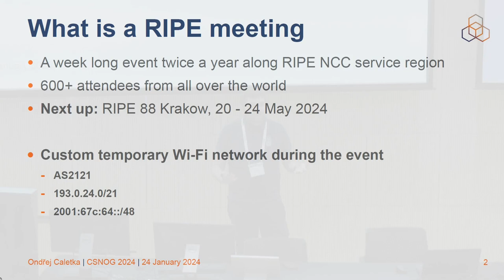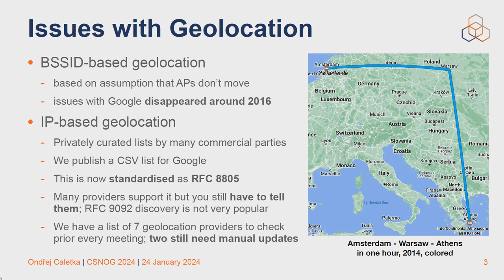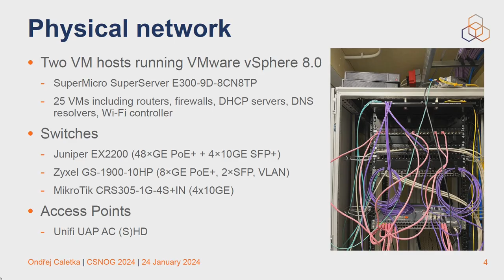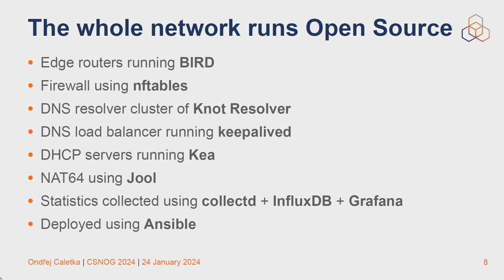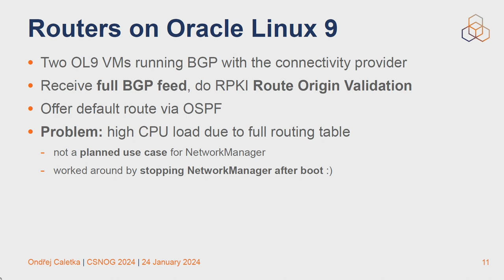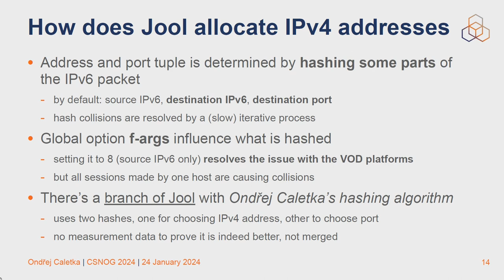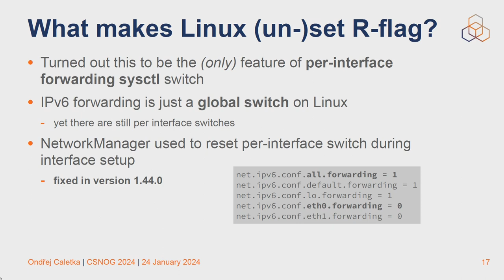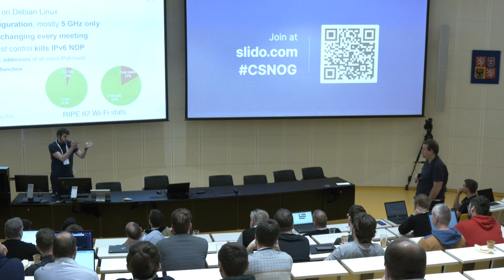Pohled do zákulisí sítě pro RIPE meeting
Ondřej Caletka | RIPE NCC

Jak se provozuje síť pro několik stovek účastníků převážně na open source software.